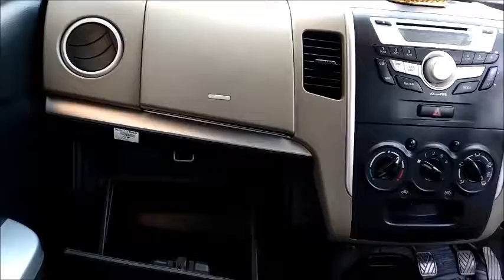how to clean air filter-easy way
dont need to waste money on every service for air filter...just do it yourself